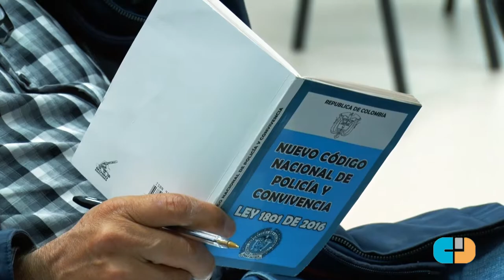Mediación Policial para la Convivencia